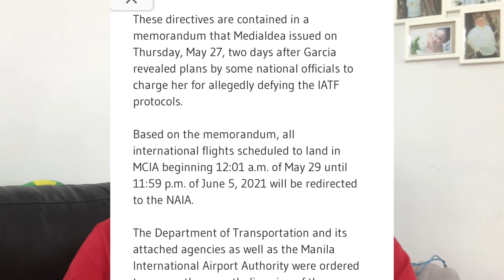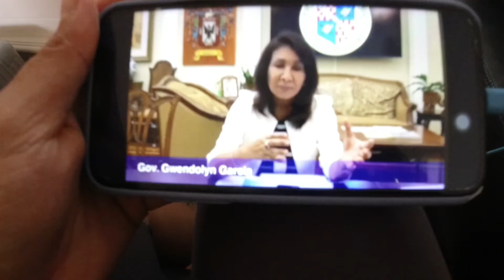FLIGHTS INTERNATIONAL BOUND CEBU- DIVERTED- MANILA+ CANCEL HOTEL CEBU+ PINAY 🇵🇭 🇩🇪 COUPLE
🛑 SAKIT SA ULO SANA NAMAN DE MA CANCEL ✈️

Hello guys,

Update sa flights namin need namin re- route going Manila - ma lapit na Sana kami sa Leyte Kahit 10 days quarantine. Follow nlang tayu sa government protocols .

Will keep you update .

Godbless everyone!